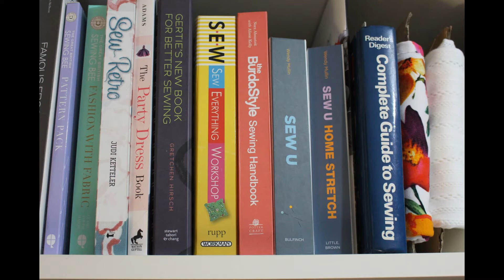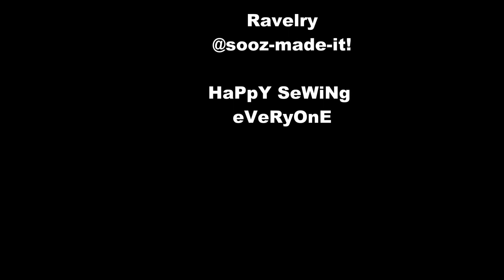Make Nine Review and Newsyearsresewlutions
Looking back (for the first time since I decided on them) on my Make Nine 2017 and a little bit of fun with the newyearsresewlutions started by Cotton By Candy and A Girl Called Boz right here on YouTube :-)